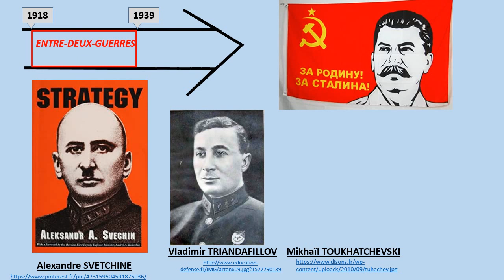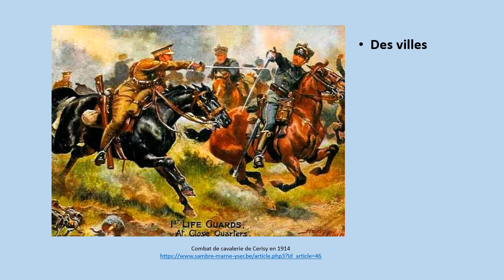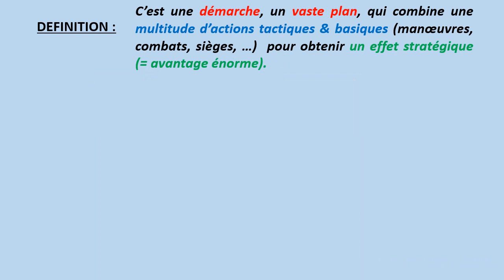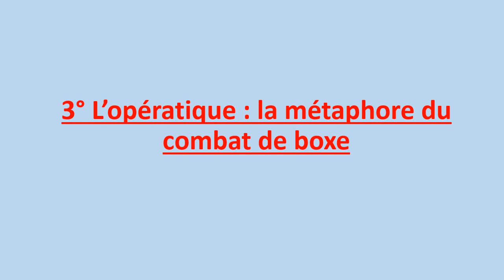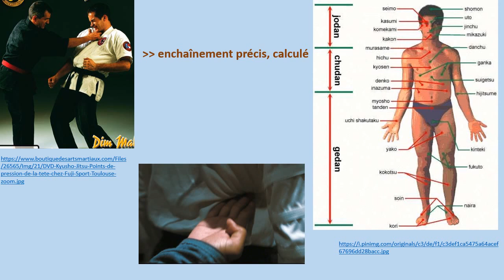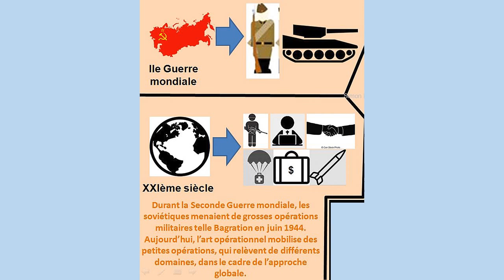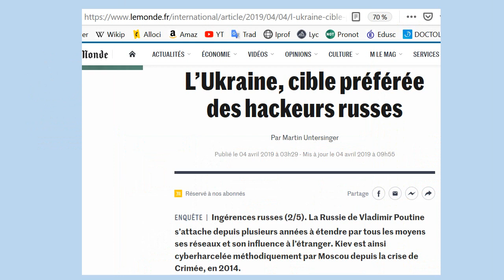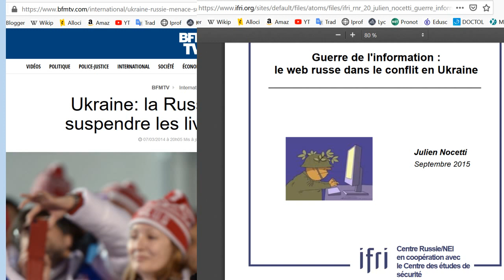L'OPERATIQUE, l'atout-clé des grands stratèges du XXème siècle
Mon travail consiste ici à expliquer et à vulgariser le concept militaire d'opératique ou d'art opératif. Bon visionnage !

0:00 Introduction
0:20 Auteurs à l'origine de l'opératique
1:25 Opérations dans la profondeur
2:42 Définition de l'opératique
4:17 Précisions et comparaison (métaphore)
7:06 L'opératique aujourd'hui : l'approche globale
 8:04 La crise en Ukraine (2014)